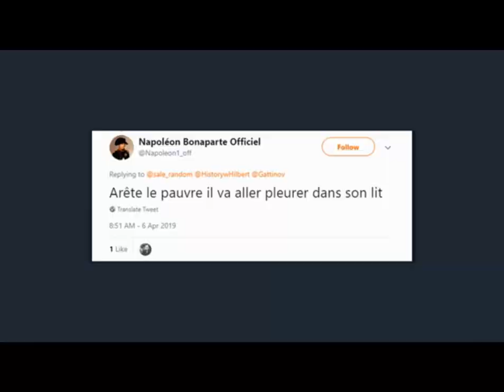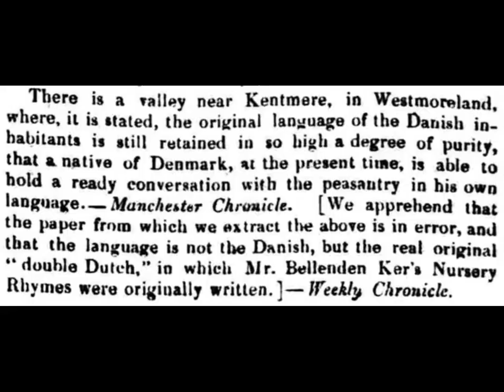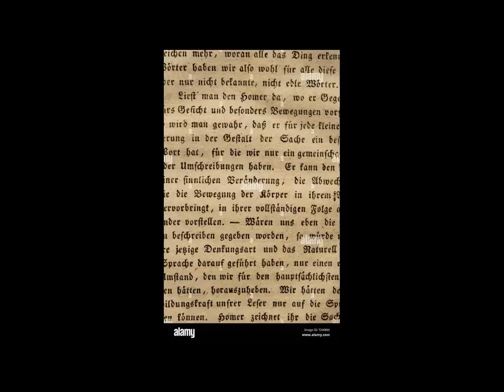Name of the Franks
Since these dialects are all derived from the early medieval language of the Franks, linguistic terminology in English varies between the names "Frankish" and "Franconian", the Germanic language of Merowingian Francia being variously known as "Old Frankish", "Old Franconian" or simply "Frankish". Gustave Solling's Diutiska used the adjective "Franconian" in reference to the Merowingian period, and "Old Franconian" for the language of the Pledge of Charles the Bald.In 1890 Ernest Adams defined "Old Franconian" as an Old High German dialect spoken on the middle and upper Rhine; i.e., it went beyond the limits of Franconia to comprise also the dialect continuum of the Rhineland. In 1862 Max Müller pointed out that Jacob Grimm had applied the concept of "German" grammar to ten languages, which "All appear to have once been one and the same." One of these was the "Netherland Language, which appears to have been produced by the combined action of the older Franconian and Saxon, and stands therefore in close relation to the Low German and the Friesian. Its descendants now are the Flemish in Belgium and Dutch in Holland." Müller, after describing Grimm's innovation of the old, middle and new phases of High German, contradicts himself by reiterating that Franconian was a dialect of the upper Rhine. Wright identifies Old Low Franconian with Old Dutch, both terms used only in English. At one point in his writing they were referred to as "Old High German" speakers, at another, "Old Dutch" speakers, and at another "Old French" speakers. After the death of Junius, a contemporary of Van Vliet, Johann Georg Graevius said of him in 1694 that he collected fragments of vetere Francica, "Old Frankish," ad illustrandam linguam patriam, "For the elucidation of the mother tongue." The concept of the Dutch vetere Francica, a language spoken by the Franks mentioned in Gregory of Tours and of the Carolingian Dynasty, which at one end of its spectrum became Old Dutch, and at the other, Old High German, threw a shadow into neighboring England, even though the word "Franconian", covering the same material, was already firmly in use there. A second term in use by Van Vliet was oud Duijts, "Old Dutch", where Duijts meant "The entire Continental Germanic continuum". Van Vliet used the oud Duijts ambiguously to mean sometimes Francks, sometimes Old Dutch, and sometimes Middle Dutch, perhaps because the terms were not yet firm in his mind. English linguists lost no time in bringing Van Vliet's oud Duijts into English as "Old Dutch". The linguistic noun "Old Dutch" competed with the adjective "Old Dutch", meaning an earlier writing in the same Dutch, such as an old Dutch rhyme, or an old Dutch proverb. Brandt's "Old Dutch proverb", in the English of his translator, John Childe, mentioned in 1721: Eendracht maekt macht, en twist verquist, "Unity gives strength, and Discord weakness," means contemporary Dutch and not Old Dutch. Linguistic "Old Dutch" had already become "Low Dutch", the contemporary language, and "High Dutch", or High German.